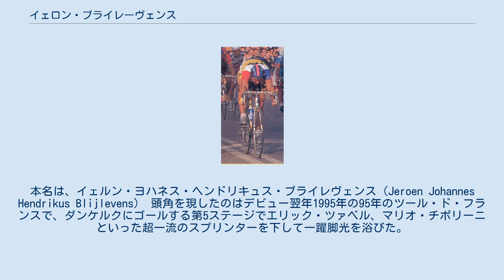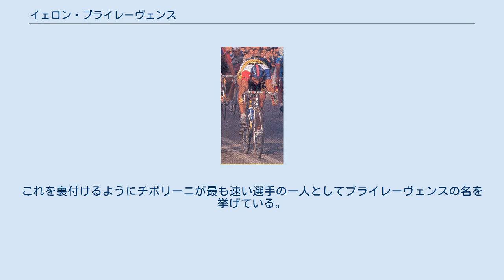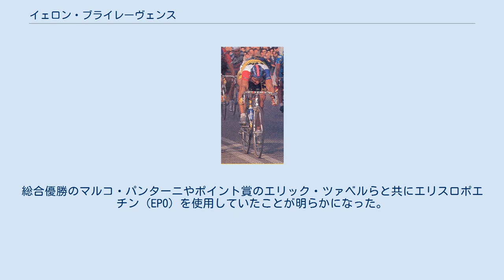イェロン・ブライレーヴェンス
イェルン・ブライレヴェンス（Jeroen Blijlevens、1971年12月29日 - ）は、オランダ出身の元自転車プロロードレース選手。
 ステージレースの区間優勝を狙うスプリンターとして活躍。
通算74勝を上げ2004年に引退した。
本名は、イェルン・ヨハネス・ヘンドリキュス・ブライレヴェンス（Jeroen Johannes Hendrikus Blijlevens） 頭角を現したのはデビュー翌年1995年の95年のツール・ド・フランスで、ダンケルクにゴールする第5ステージでエリック・ツァベル、マリオ・チポリーニといった超一流のスプリンターを下して一躍脚光を浴びた。
この頃オランダではテュニス、ルークス、ファン・ポッペルといった名選手は往年の力を失っており、メジャーレースを勝てる人材が払底していたこともあって期待を一身に受けることとなった。
彼自身その期待によく応え、98年のツール・ド・フランスまで4年連続で区間優勝を上げている。
 勝利数自体はチポリーニやツァベルに及ばないものの、比較的弱小なチームに属し「トレイン」のようなアシストを受けずに自力で勝つことから、この頃にはチポリーニやツァベル、バルダートと言った一流スプリンターほぼ同格とみなされるようになった。
これを裏付けるようにチポリーニが最も速い選手の一人としてブライレーヴェンスの名を挙げている。
 特に得意としていたのは200kmを超えるような長距離を走った後のゴールスプリントで、ツール・ド・フランスの区間優勝は繰り上げ勝利の1997年を含め全て200km以上のコースである。
 1999年にはジロ・デ・イタリア 1999に出場して区間2勝し3大ツールの全てで区間優勝を達成した上、第3ステージから第18ステージまでチポリーニやローラン・ジャラベールといった強豪を抑えてマリア・チクラミーノを着続けるという活躍を見せたが、ツール・ド・フランスでは主催者から出場を拒否されたため活躍はならなかった。
 2000年にはスプリンターを欲したイタリアのチーム・ポルティに移籍するが、アシストが充実したにもかかわらず勝利数は伸び悩んだ。
加えてツール・ド・フランスでは最終ステージのゴール後に進路を塞いだユーリックを殴りつけ、完走したにもかかわらず失格になるという事件も起こしている。
 2001年以降はウイルス性の感染症に悩まされ勝ち星を挙げられず、2004年に引退した。
引退後はプロモーション会社経営のかたわら、フィギュアスケートのアイスダンスショーに出演するなど新たな一面を見せている。
 2013年7月24日、フランス上院のドーピング調査委員会は、1998年のツール・ド・フランスで採取した血液サンプルの調査結果を公表。
総合優勝のマルコ・パンターニやポイント賞のエリック・ツァベルらと共にエリスロポエチン（EPO）を使用していたことが明らかになった。